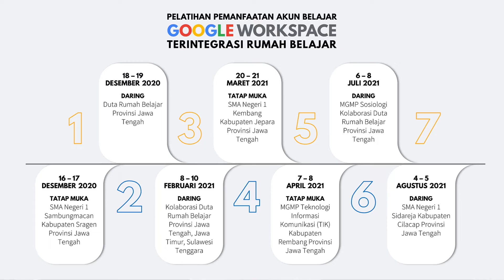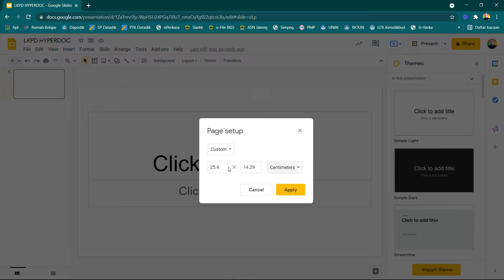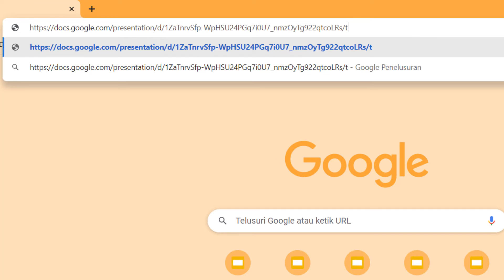Tutorial Membuat LKPD Hyperdoc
Video ini merupakan tutorial membuat Lembar Kerja Peserta Didik (LKPD) Hyperdoc dengan menggunakan Google Slide.